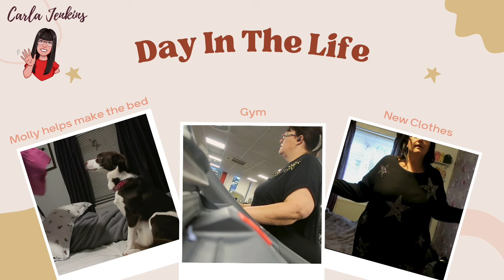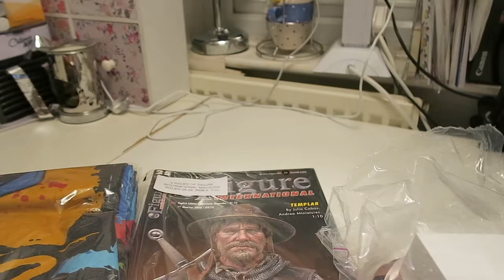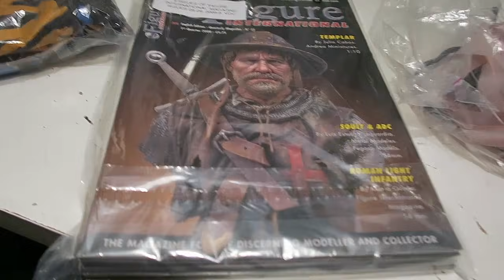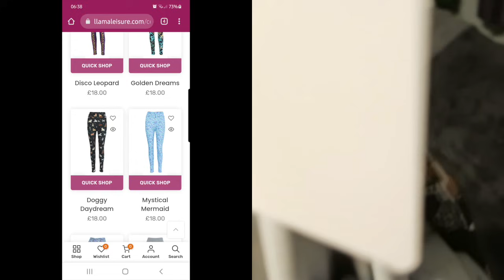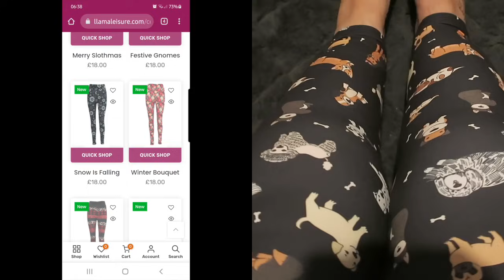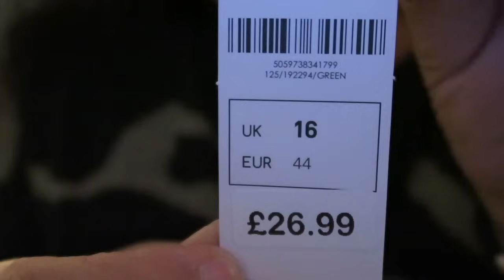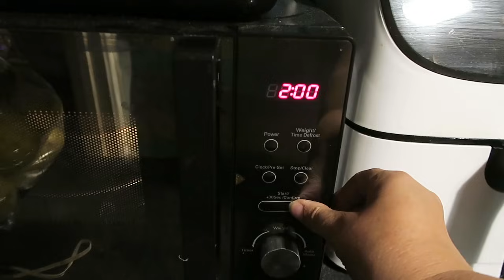DITL - Glorious leggings, Gym, and shopping with Josh!